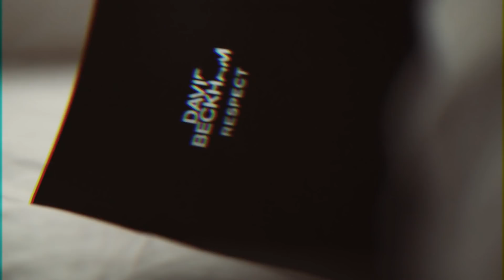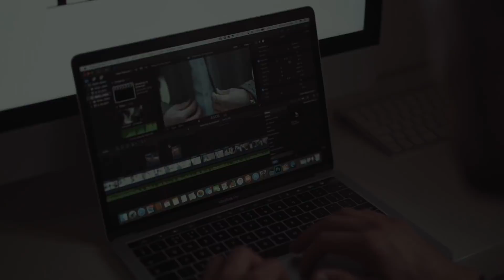WHO DO YOU RESPECT | Ali Gordon - Lydia Millen Ad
I partnered up with David Beckham Fragrance as he  launches the latest edition to his fragrance collection RESPECT. A modern masculine fresh scent that will make a great edition to your fragrance wardrobe. I show my respect to Lydia achievements in todays video as she reaches 500k on her youtube channel, I'm in awe of her achievements and she deserves all the success she gets :)

Vlogging CAMERA
Film CAMERA